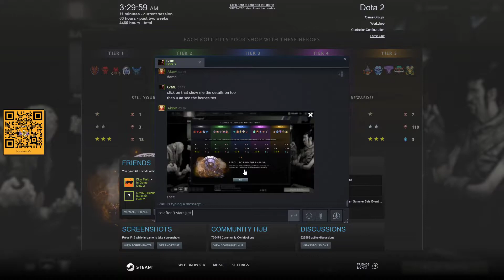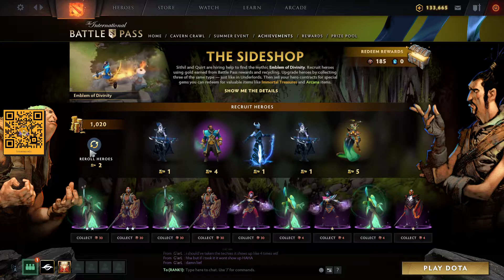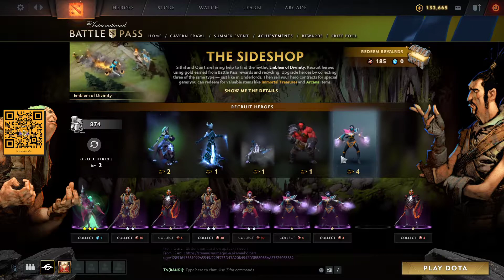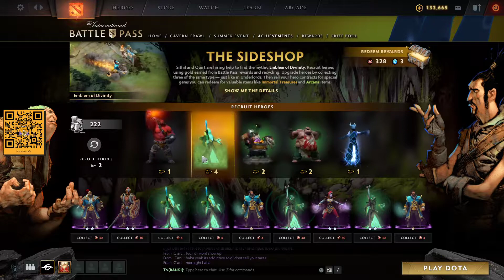[DOTA2] PLAYING SIDE SHOP UNTIL GET BLUE GEMS